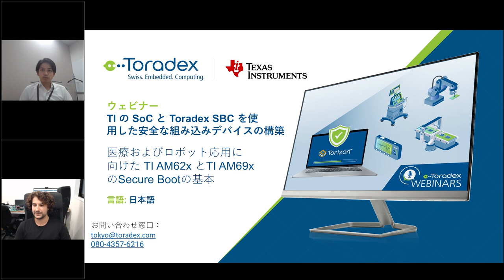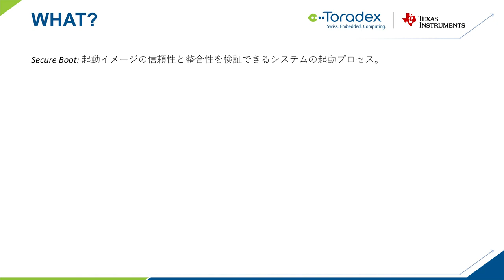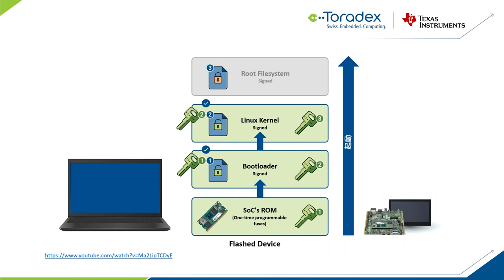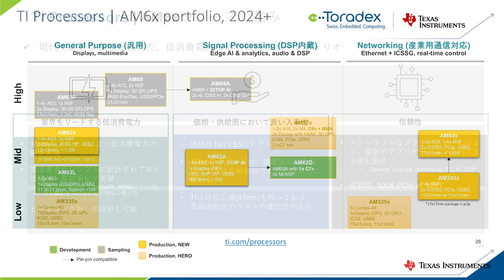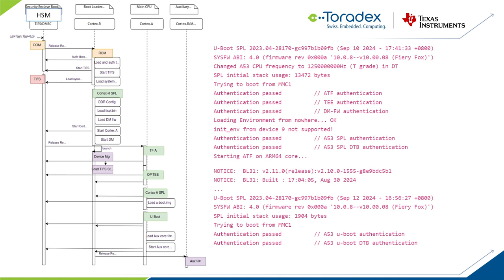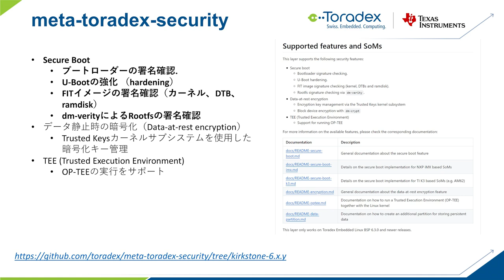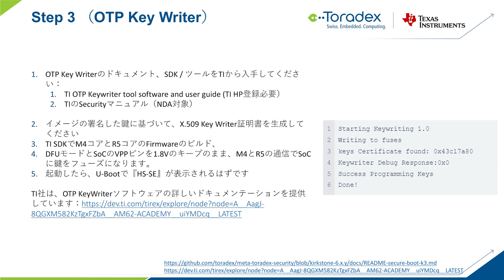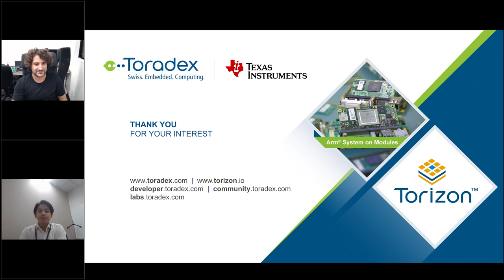ToradexとTI Japan - Secure Bootの基本、TI AM6x におけるSecure Boot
このウェビナーでは、TI Japanと共同で、ミッションクリティカルな企業向けの組み込みLinuxセキュリティの基本について解説します。

Secure Boot（セキュアブート）とは何か、その機能や限界、組み込みLinuxデバイスでの悪意のあるコードの実行をどのように防ぐかについて説明します。

また、ToradexがTIの関係があるHSM（ハードウェアセキュリティモジュール）をYoctoレイヤーを通じてどのように統合し、簡単に組み込みデバイスにSecure Bootを追加できるようにしたかについて具体的な情報を説明します。

重要なポイント：
 -  セキュアブートが起動時から悪意のあるコードの実行をどのように防止するかを理解すること。
 -  TI の AM62xとAM69のHSM (ハードウェアセキュリティモジュール) を使用して、Toradexの Yocto レイヤーと Toradex Verdin AM62 とToradex Aquila AM69 のSOMを通じて独自のデバイスにセキュア ブートを追加する方法を学びます。
 -  Toradexのエキスパートに質問して、疑問を解決すること。